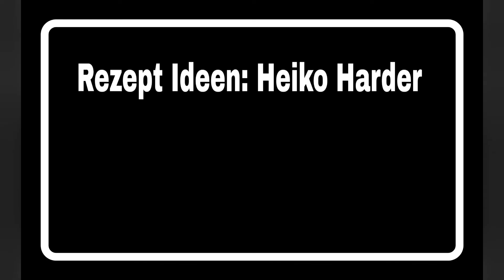Vegane Sesam-Cashew-Mayonnaise, glutenfrei, laktosefrei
Zutaten:
30g Sojasauce (glutenfrei)
70g Sojamilch
30g Cashewkerne
70g Sesamöl
70g mildes Olivenöl

Zubereitung:
Die Cashewkerne zusammen mit der Sojasauce und der Sojamilch mit dem Pürierstab fein pürieren und dann nach und nach langsam mit dem Öl eine Emulsion herstellen.

Heiko Harder